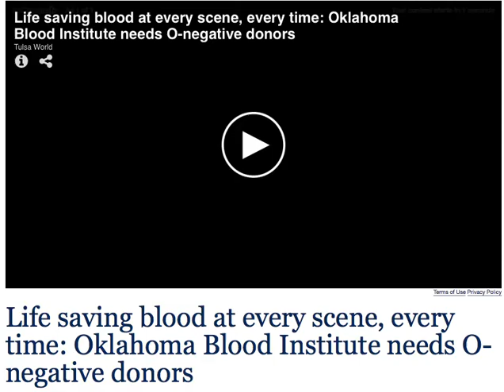OBI Tulsa World June 30